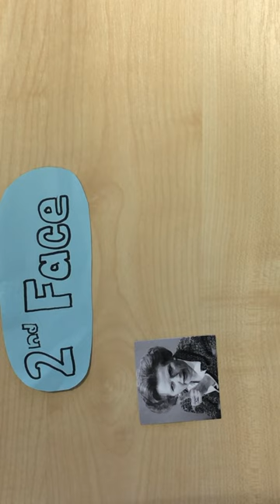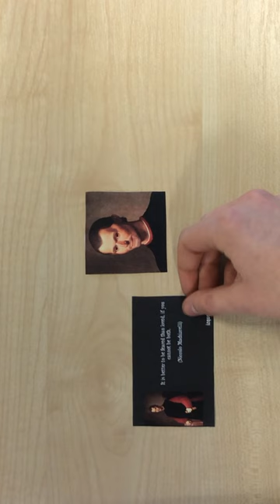The Three Faces of Power - Steven Lukes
Inveralmond Community High School's Rachel, Olivia, Chloe and Maud present Steven Lukes' Three Faces of Power.